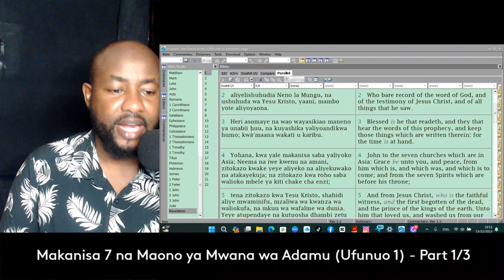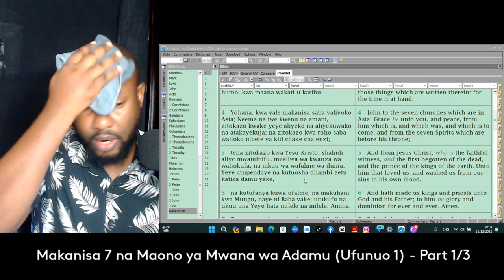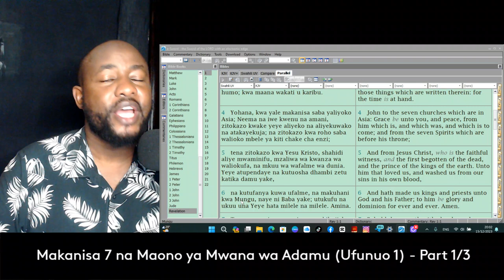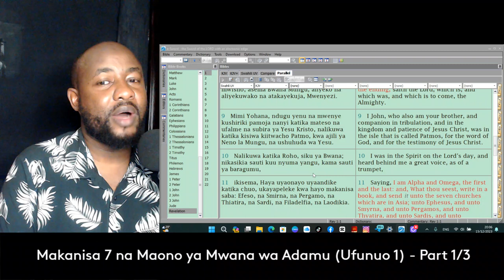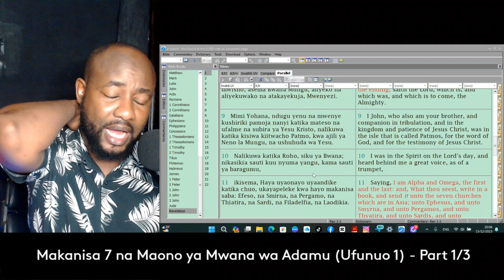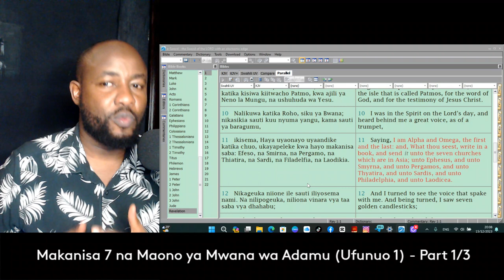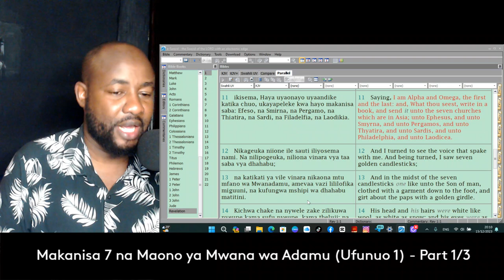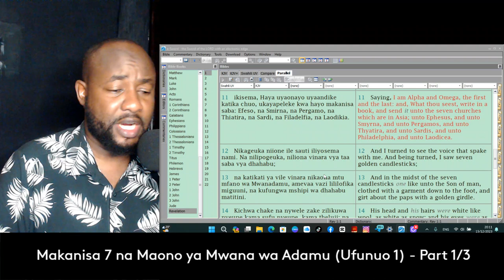Makanisa saba na maono ya Mwana wa Adamu - {Ufunuo 1}: Part 1/3